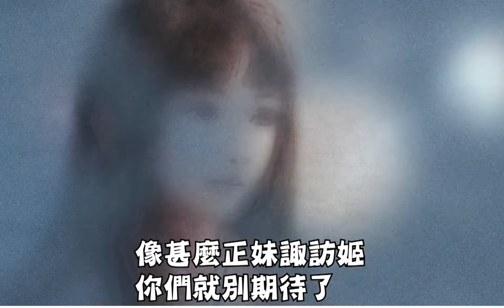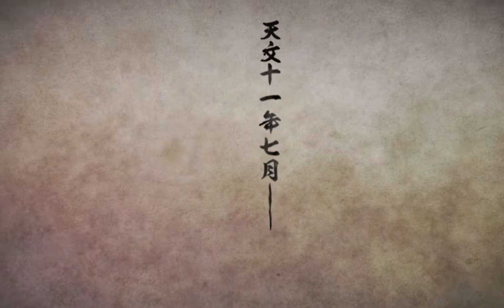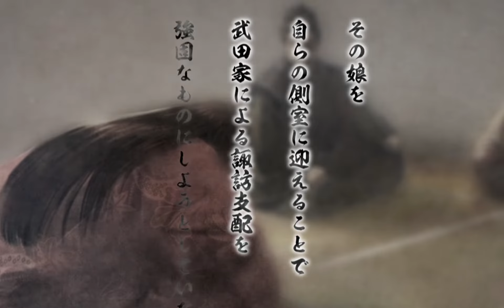全軍破敵 幕府將軍: 武田MOD開局_困難/概述武田家1541~45年的歷史局勢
開局我們雖然敗了一場在村上軍身上但也重創了他們，雖然耗了兩回合但還是順利地趕走他並成功達成甲相駿同盟解除了後顧之憂，所以我等大軍便能浩浩蕩蕩出兵信濃，已完成信虎一生便想完成的偉業。

武田家於1541年迎娶了諏訪賴重之女諏訪姬並與兩家在結秦晉之好，而武田的實力也開始染指信濃但幕府將軍為了遊戲性沒有把多到吃土的大名、豪族、國眾弄進去所以才會看到這麼少大名，不然原本信農會有高遠、木曾、小笠原、村上這些家族的存在的。
三分鐘帶您了解X武田信玄一生中首場發生慘敗的戰役!!?? [上田原之戰]